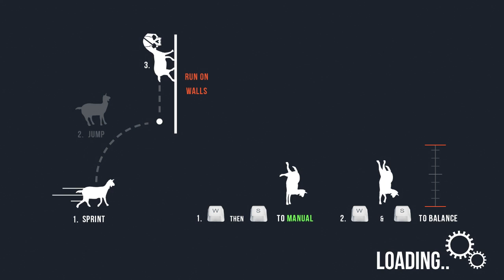Goat Simulator Birthday Special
The Chipmunk Army is back again with a very special episode! The Goat Simulator Birthday Special!

We Hope you enjoy this 2 part special we are presenting for your entertainment!

Stay chipper Chipmunks!